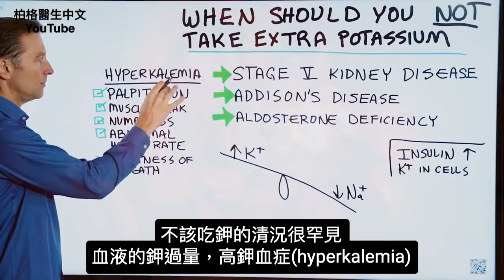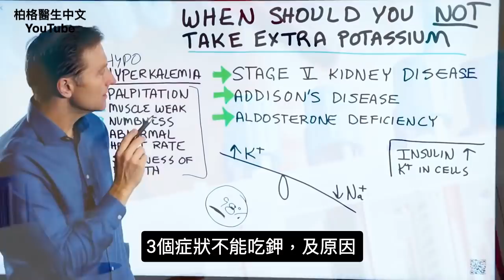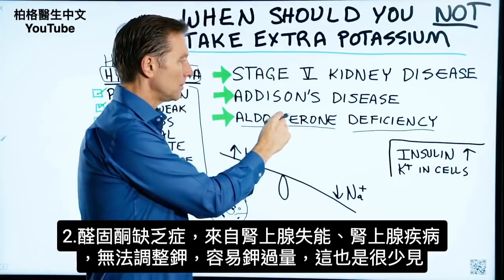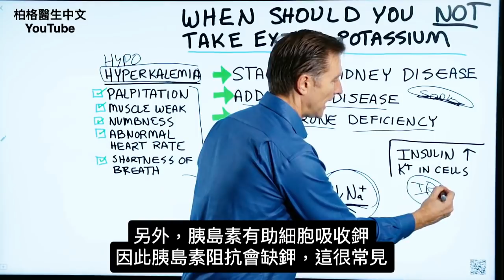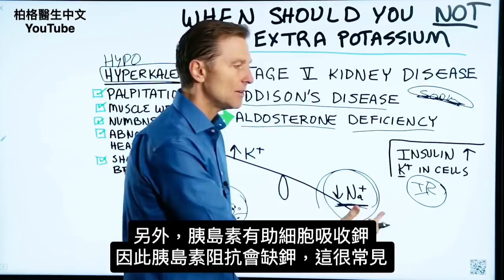3種疾病不要補充鉀,末期腎衰竭,腎上腺壞掉了.柏格醫生dr berg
時間標記：
0:07鉀缺乏症
0:16鉀過多
0:30如何知道是鉀缺乏
0:47高鉀血症(hyperkalemia)的症狀
1:11 不要補充鉀的情況
1:18 第5階段腎臟疾(末期腎衰竭)
2:22醛固酮(Aldosterone)缺乏症
2:57艾迪生氏病
3:50胰島素和鉀

柏格醫生說明三種症狀不要補充鉀。

通常，人們缺鉀，他們需要更多的鉀。要避免鉀狀況很少見。

我們所說的是高鉀血症，是血液中的鉀過多。

如何知道鉀的狀況：進行細胞內鉀測試。

高鉀血症(hyperkalemia)的症狀：
1. •心悸Palpitations
2. •肌肉無力
3. •麻木
4. •心率異常
5. •呼吸短促

不要補充鉀的情況：
1. 第5期腎臟疾病：即末期腎衰竭。
2.艾迪生氏病（Addison's disease ）：腎上腺功能失常、或腎上腺壞掉了
3.醛固酮病（Aldosterone disease） ： 腎上腺壞掉了，無法排除鉀。

附帶說明，胰島素可幫助吸收細胞中的鉀。如果您有胰島素阻抗，通常會缺鉀。 所以，有胰島素阻抗要補充鉀，會改善胰島素阻抗。

艾瑞克柏格(Dr Eric Berg)醫生介紹：
56歲，脊椎醫生， 他是弗吉尼亞州、加利福尼亞州和路易斯安那州的3州脊椎科醫生，￼執照一直維持有效。他是全球知名的健康生酮飲食和斷食專家，也是《新體型指南》和KB Publishing出版書作者。